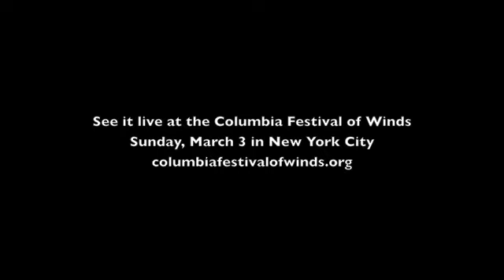The Last Polka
The Last Polka by Beck Hansen
Arranged for Wind Band by Andrew Pease
MIDI version - look for the live version after the performance!
Hear it live at the Columbia Festival of Winds
Sunday, March 3, in New York City